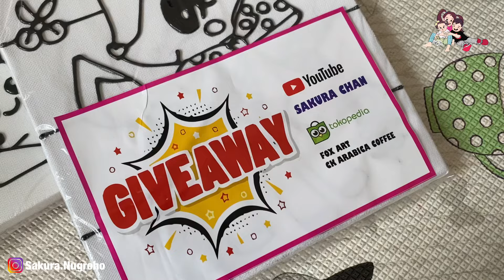Senangnya Melukis di Kanvas Anti Gagal | Anak jadi Percaya Diri dan Semangat